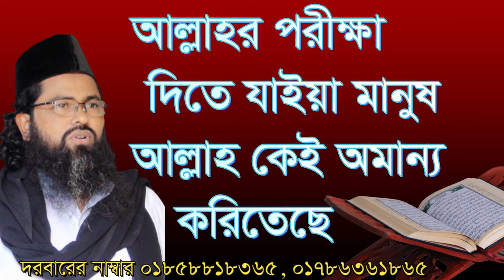আল্লাহর পরিক্ষা দিতে যাইয়া আল্লাহ কেই অমান্য করে ,allahr porikka dite jaya manos allah key o